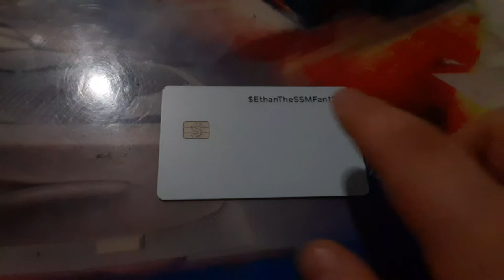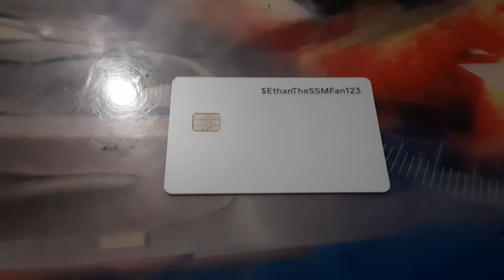Question 1 (Read Description Before Watching This Video)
So if you have cash app and a cash app card like me tell me in the comments and you better send me some money every time I make YouTube videos everyday so please send me some money.